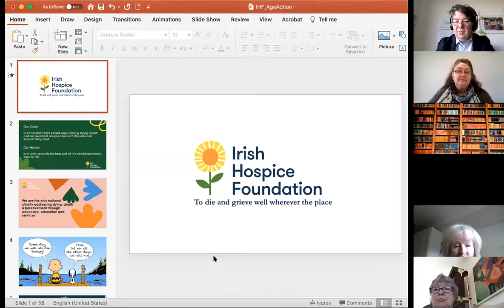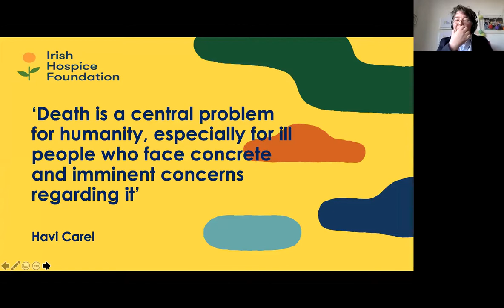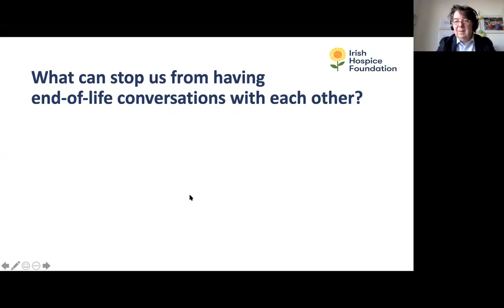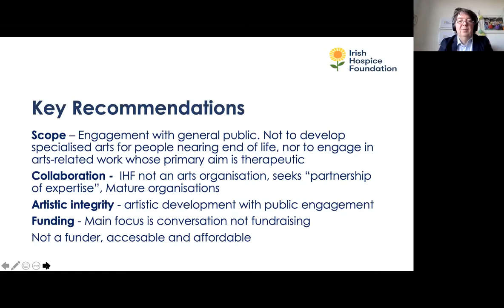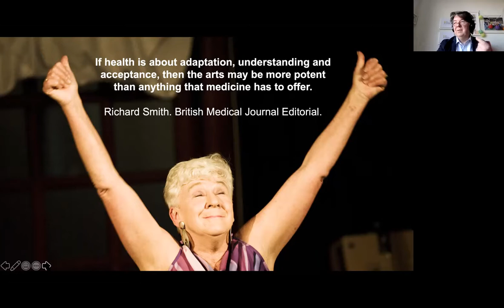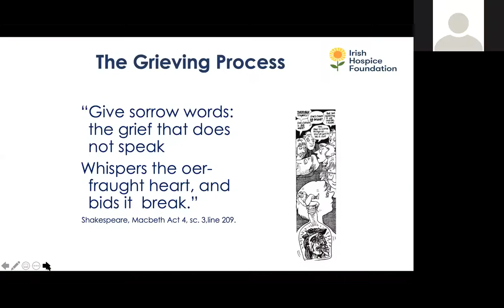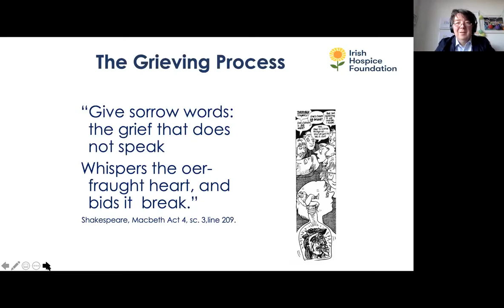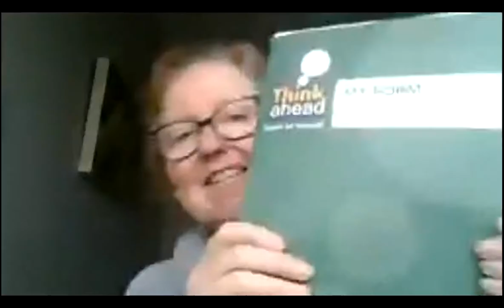About The Irish Hospice Foundation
Dominic Campbell from The Irish Hospice Foundation informs us about the work currently being undertaken by the IHF and specifically the arts programme he is working on.